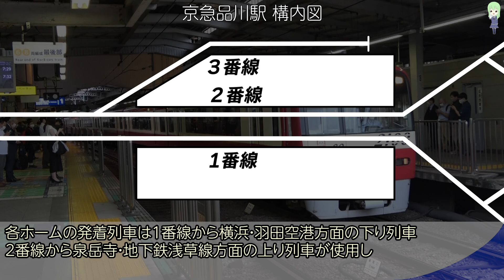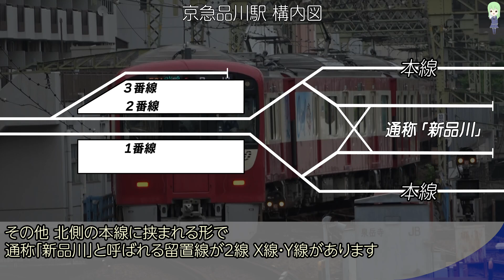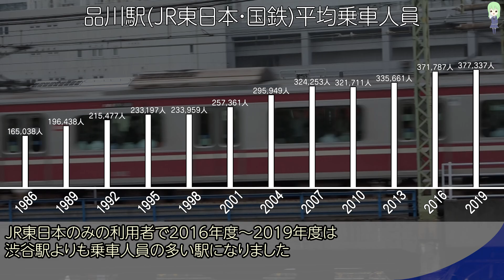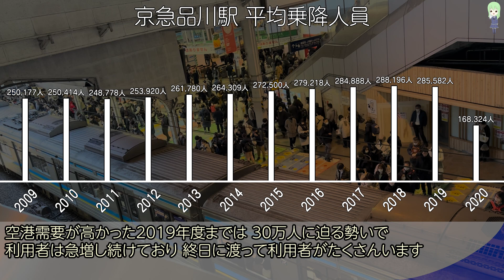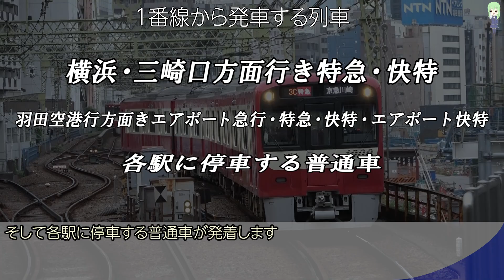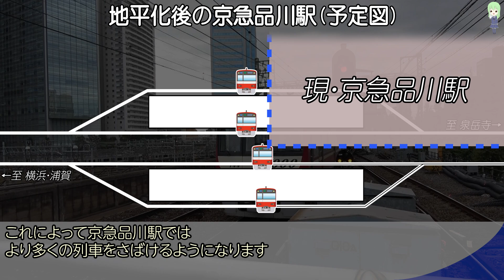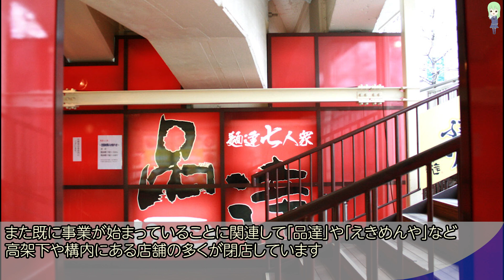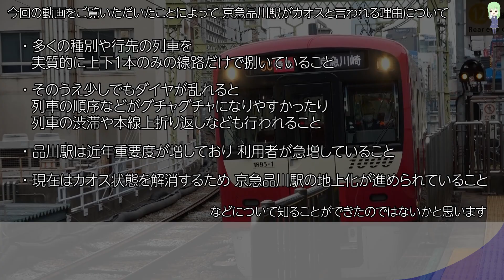【カオスの象徴】京急品川駅、どうして訳わからん状態なの？もっと分かりやすくなる動きは？【品川駅/京急/羽田空港】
京急の都心側拠点駅にして、日本の鉄道開業時からある由緒正しき鉄道開業から見守った駅、品川駅。
そんな京急の品川駅は「カオス駅」として知られ、その運行方法などは、京急の人気を上げる要因の駅のひとつです。
ところでその京急品川駅、どうしてカオスで分かりづらい駅なのでしょうか？
そして、それが解消される見込みはあるのでしょうか？

10年以上前から通勤電車を中心とした鉄道が好きで、そこから派生していく形でいろいろな動画を作成していたら、おかげさまで現在の規模まで成長することができました。

もくじ
0:00 オープニング
1:40 品川駅とは？
4:21 京急品川駅とは？
6:56 京急が品川駅へ乗り入れるようになった経緯は？
9:35 どうして京急品川駅はカオスなの？
16:12 カオス状態解消の予定は？
19:45 まとめ(エンディング)

自動車解説チャンネルが立ち上がりました。